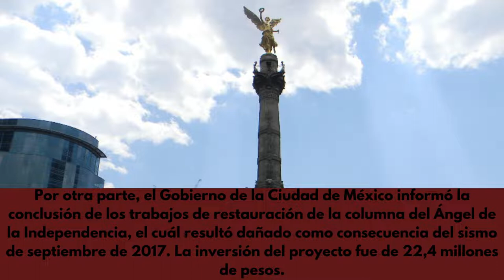Rehabilitación del Centro Histórico en la CDMX, avanza. Ángel de la Independencia concluye.